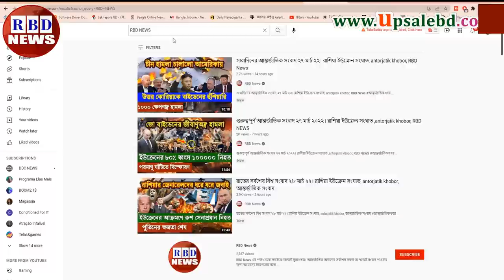সারাদিনের আন্তর্জাতিক সংবাদ ১৮ মে ২০২২। রাশিয়া ইউক্রেন সংঘাত, antorjatik sambad, RBD News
Hi,

News Headline.

keyword.
bd news,
bdnews24 bangla,
bangladesh newspapers,
bangla news,
all bangla newspaper,
bdnews24,
আন্তর্জাতিক সংবাদ,
বিশ্ব সংবাদ,
ইরান,
তুরস্ক,
যুক্তরাষ্ট্র,
RBD News,
আজকের আন্তর্জাতিক সংবাদ,
international news,
আন্তর্জাতিক খবর,
আন্তর্জাতিক সংবাদ today,
সংবাদ আন্তর্জাতিক,
world news bangla,
ইরান আমেরিকা,
পাকিস্থান,
ভারত,
ইরানের আন্তর্জাতিক সংবাদ,
আন্তর্জাতিক ডেস্ক,
আন্তর্জাতিক খবর,
bbc news
news 24,
bd newspaper,
breking news today,
viral news,
top news bd,
hot news,
bangladesh,
probashi news,
probashider News,
RBD News,
bd youtube,
bd youtuber,
all news,
khobor,
bangladesh cricket,
interview,
Internetional News,

* ANTI-PIRACY WARNING *